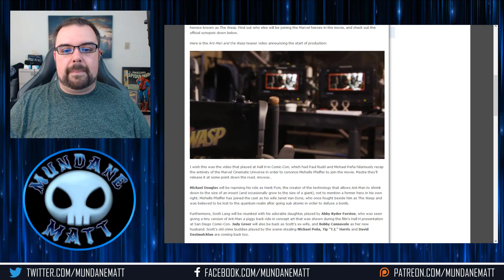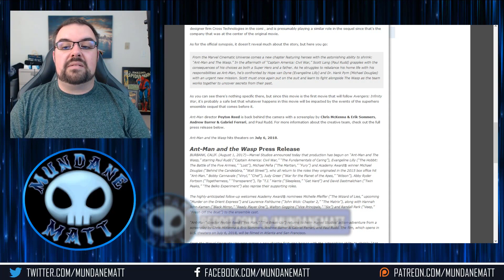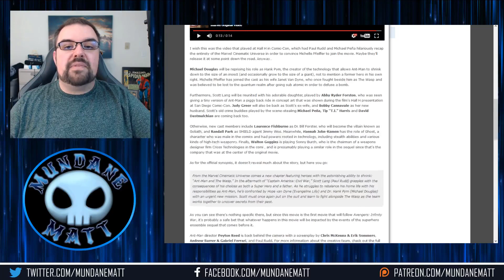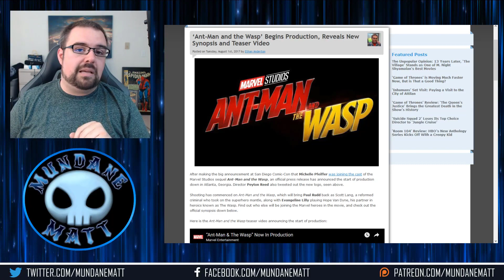ANT-MAN & THE WASP plot details released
Peyton Reed's ANT-MAN & THE WASP will hit theaters on July 6th, 2018, just two months after AVENGERS: INFINITY WAR. The film just started shooting, and Marvel released the plot details for it.